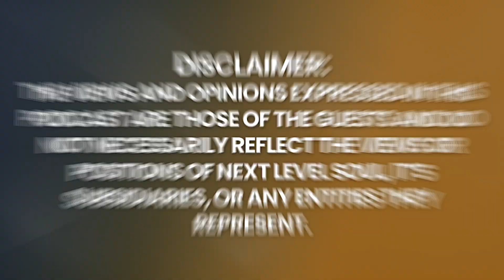SHOCKING DISCOVERY: The First Cross NOT Linked to Jesus! | Matt LaCroix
Matthew LaCroix is a passionate writer and ancient history researcher who grew up exploring the mountains of northern New England. After college, his focus became studying archeology, ancient civilizations, physics, and history - and at age 32, he published his first major book entitled The Illusion of Us.

In 2019, Matthew released his second book: The Stage of Time, which seeks to unravel the mysteries of the lost civilizations of antiquity, the ancient catastrophes that destroyed them, and a library of the greatest knowledge they left behind.

In 2023, he released his third book, co-written with Billy Carson, entitled The Epic of Humanity, which focuses on uncovering the secrets of our origins, the influences of the Anunnaki, and the rise and fall of grand civilizations that disappeared long ago.

Matthew went on to make a major discovery at Lake Van in Turkey, where he found evidence of a previously unknown lost civilization - known as the Ararat Civilization, which would become the focus of his career and books in the future.

Matthew currently works as an ancient history expert and researcher at Gaia and has appeared on shows such as Beyond Belief, Ancient Civilizations, and the UnXplained on the History Channel.